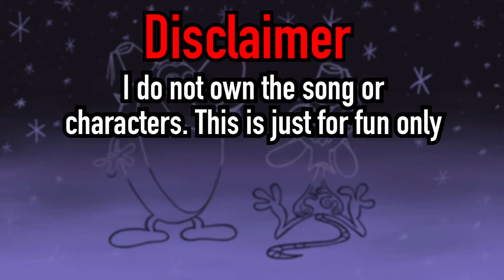WAKE UP REN!! (Ren & Stimpy)